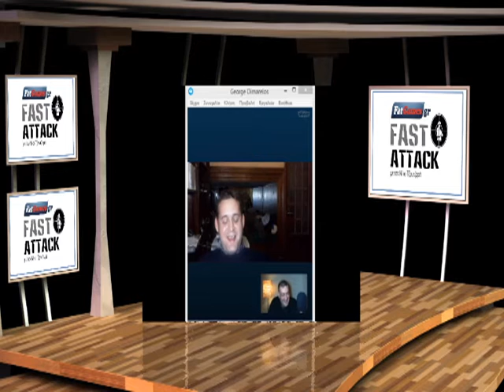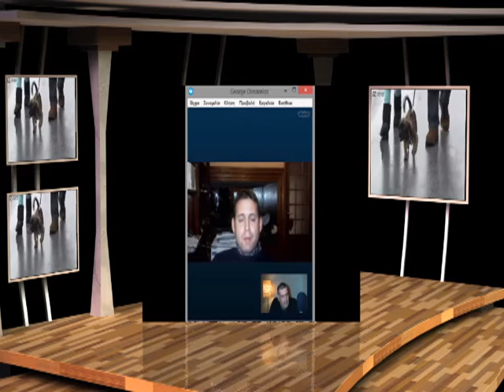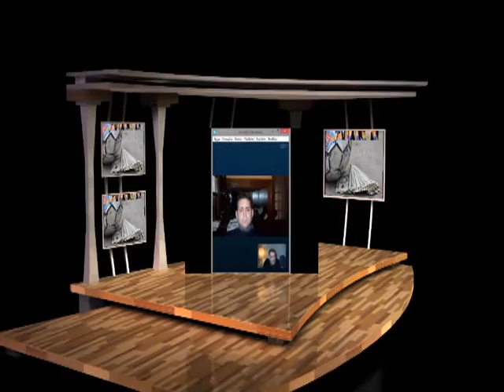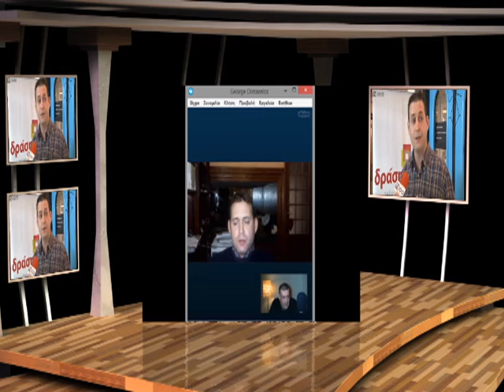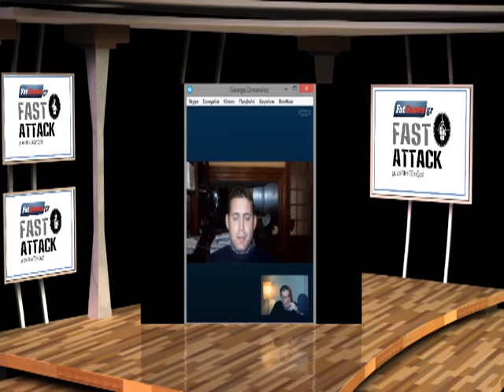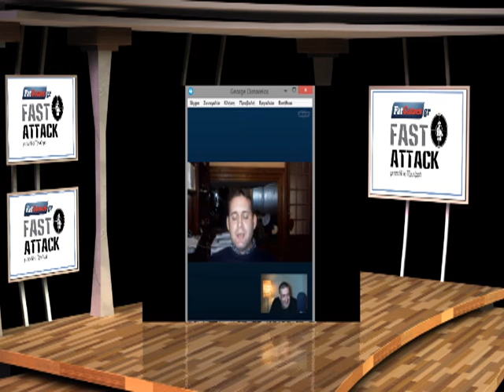Fast Attack 14/12 - Skype talk - Γιώργος Δημαρέλος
Ο γνωστός Θεσσαλονικιός συγκοινωνιολόγος, εντεταλμένος σύμβουλος του Δήμου Θεσσαλονίκης, δημοτικός σύμβουλος της παράταξης Μπουτάρη και επιφανής Ηρακλειδέας, μιλά στον Νίκο Τζαντζαρά.
Είπαν για ΠΑΟΚ, ...Ηρακλάρη και Αρηκλή, παραδέχθηκε πως ο Παπαθανασάκης τον... ηρεμεί, σημείωσε πως βλέπει ότι ο Ιβάν ήρθε για να μείνει και επανέλαβε πως τα χρέη (και του ΠΑΟΚ) πρέπει να πληρώνονται:
"Οι ποινικές διώξεις εναντίον 16 ατόμων, είναι μια... καλή αρχή. Αλλά είναι αυτή μια ποδοσφαιρική συζήτηση ή μια ποινική συζήτηση;"

"Κανείς δε μπορεί να είναι χρήσιμος σε αυτό που βλέπουμε στην κεντρική πολιτική σκηνή."

"Ο Μπουτάρης, ως άνθρωπος και δήμαρχος, για μένα είναι παράδειγμα."

Τηλεοπτικά πλάνα από TV 100 Δημοτική τηλεόραση Θεσσαλονίκης